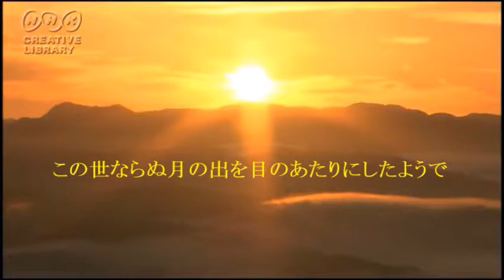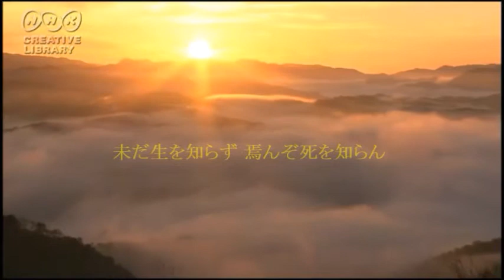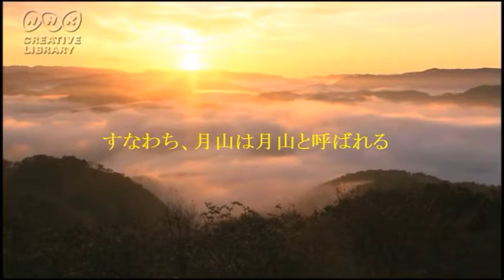「組曲・月山」月の山・死の山（メドレー）～新井満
森敦の芥川賞受賞作品、「月山」の文章をそのまま歌にして、1976年リリースされた、「組曲・月山」に収録された、冒頭の「月の山」と最後の「死の山」をメドレーに編集したものです。

「生の山（月の山）」「死の山」を一つにすることで、このアルバムの奥深さを、少しでもお伝えできたらと思います。

詩（文章）：森敦
曲：新井満
編曲：上柴はじめ